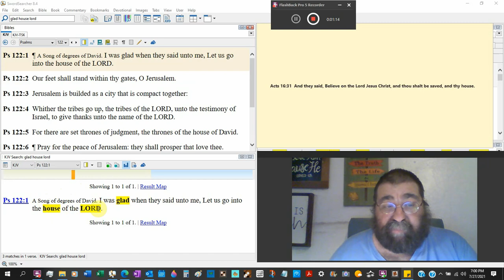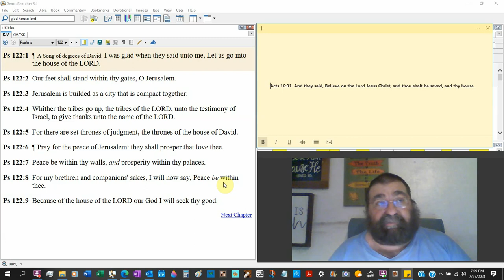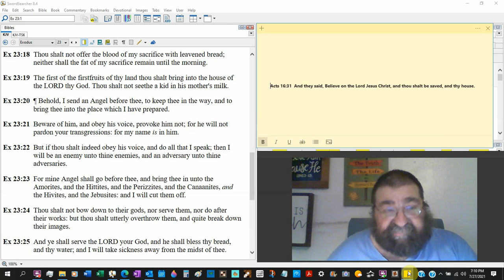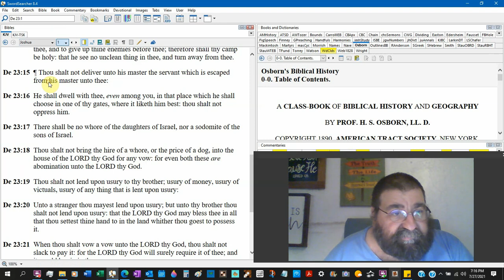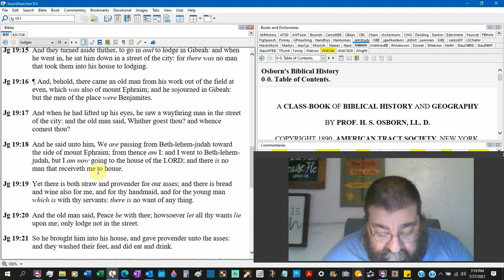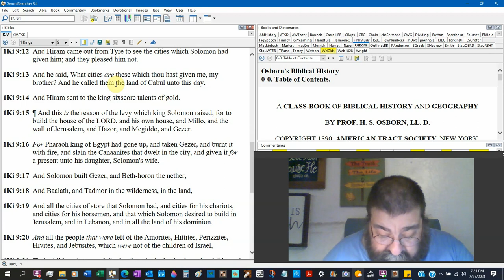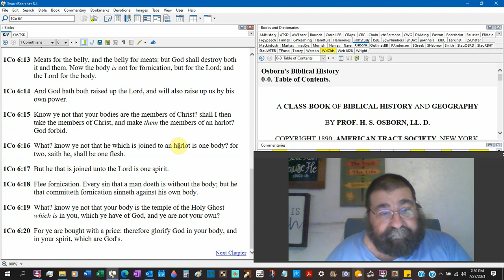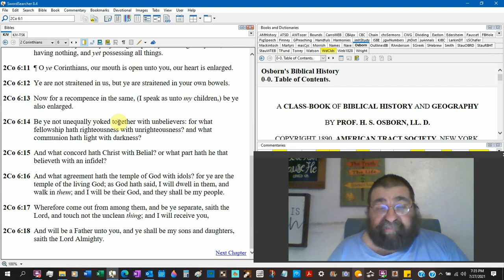Not The House of God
Too many Christians are wrong thier church building is NOT the house of God or the Lord.